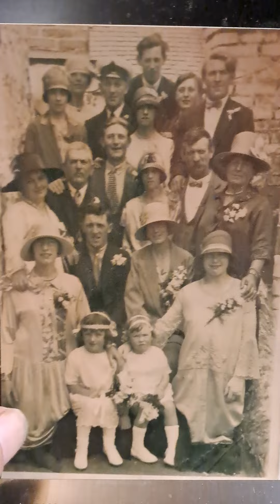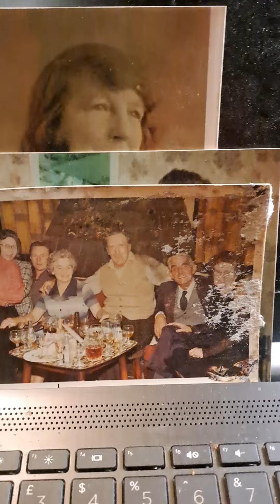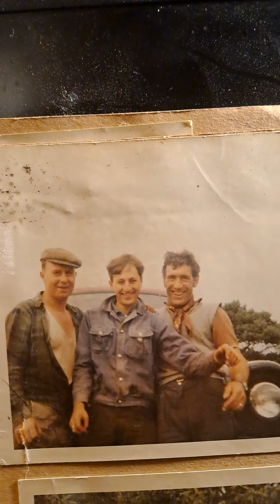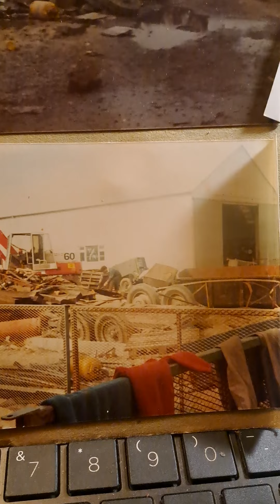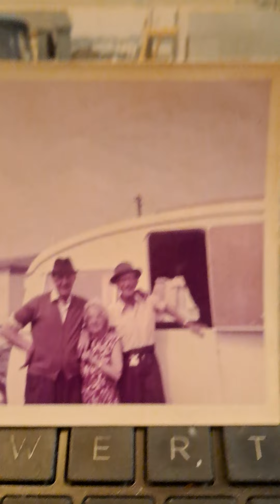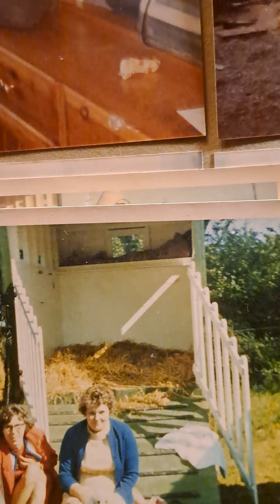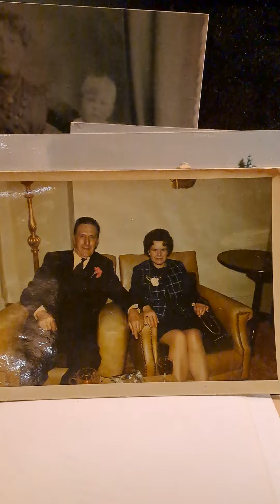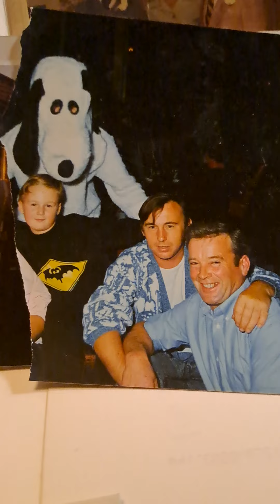photos of a fashion with explanation